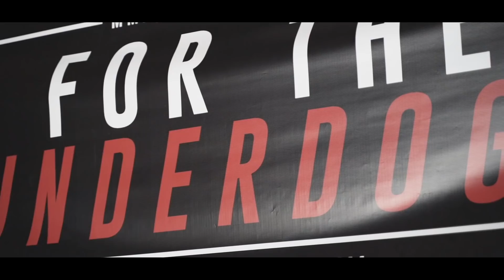Shane Fazen vs Kevin Ross (Sparring & Discussion)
World Muay Thai champion Kevin "The Soul Assassin" Ross and I got some light sparring in, and then we got deep into a conversation about how to find happiness, dealing with fight losses, trolls, and even what happens after we die. He's not only a tough-son-of-a-gun, bit a very wise and gentle person. Show your appreciation by following him instagram and purchasing his book, "Dancing with Saenchai".